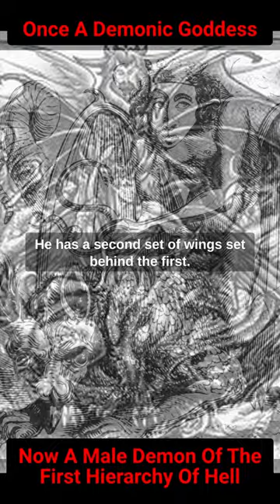Astaroth: Grand Duke Of Western Hell But Once A Goddess? Demonology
Astaroth who also goes by Ashtaroth & Astharoth is a Grand Duke Of Western Hell, Govenor Of Hell, Head of The Eigth Order Of Hell, Lord Treasurer of Hell, and Prince Of Thrones, but before all this he was a Demonic Goddess. Lets talk about it.